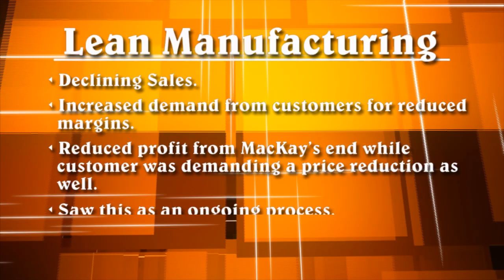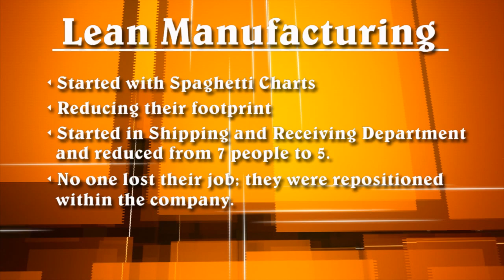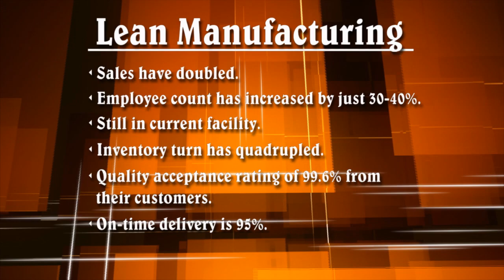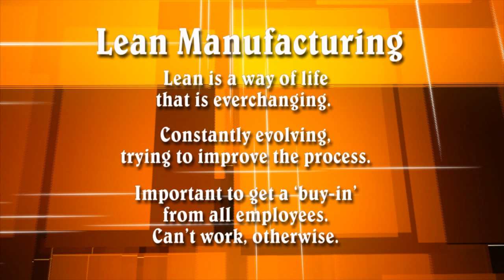MacKay Manufacturing, Inc. - Their Lean Story